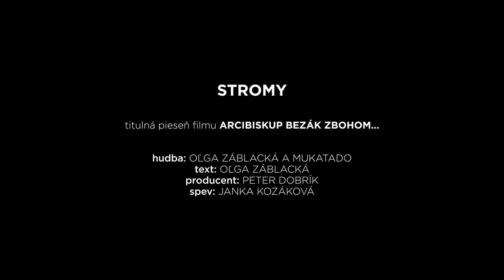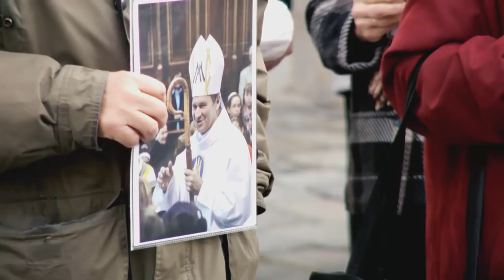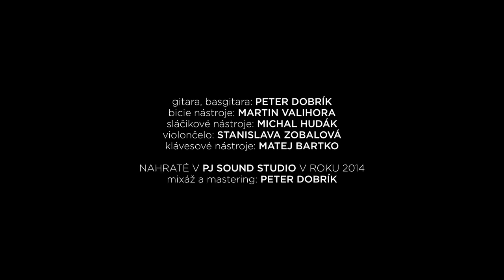Mukatado - Stromy - titulná pieseň filmu Arcibiskup Bezák Zbohom...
Film mapuje nevšedný príbeh obľúbeného arcibiskupa, ktorý bol pápežom v roku 2012  zbavený úradu bez udania dôvodu. Ide o dramatický osud človeka, ktorý obetoval život Bohu a cirkvi a práve tá sa mu otočila chrbtom, keď upozornil na rozsiahle finančné machinácie s jej majetkom. Mimoriadne medializovanou kauzou odvolaného arcibiskupa žilo Slovensko rok a pol. Až po jeho nútený odchod do zahraničia sa zhromažďovali stovky veriacich a vyjadrovali podporu biskupovi, ktorého si ctia. V slovenských kinách od 13. marca.

Réžia: Oľga Záblacká
Scenár: Oľga Záblacká
Kamera: Boris Lindtner, Luboš Fiala
Krajina pôvodu: Slovensko
Žáner: dokumentárny film
Dĺžka: 90 min.